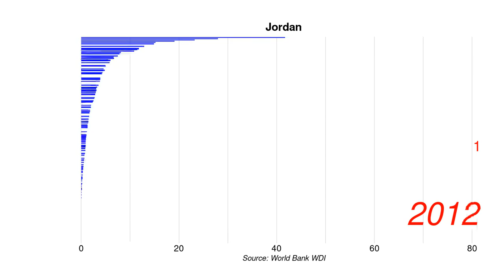Jordan New business density new registrations per 1,000 people ages 15 64 position by year